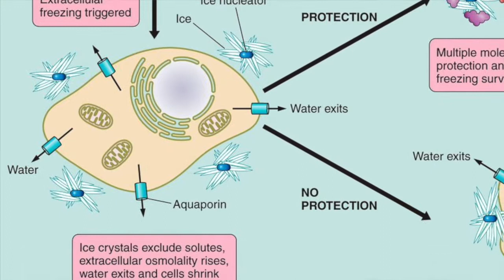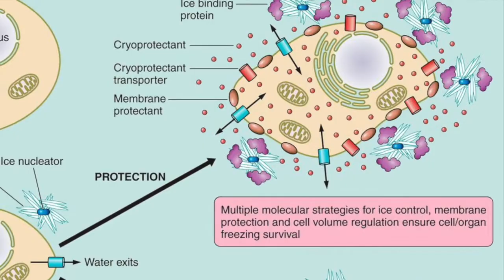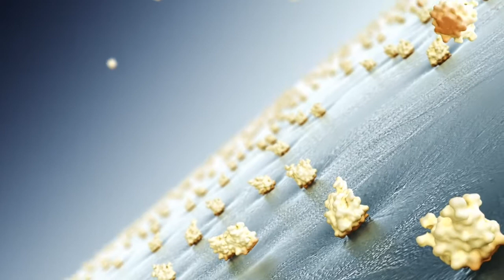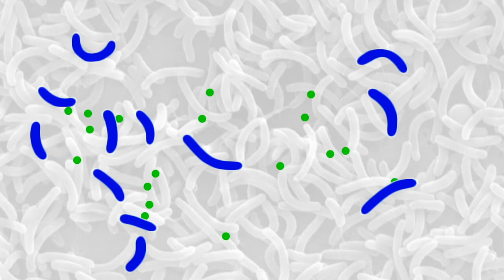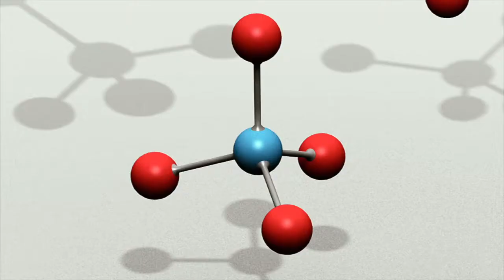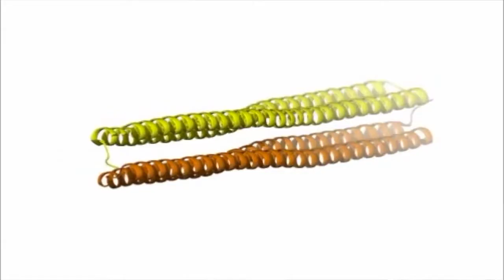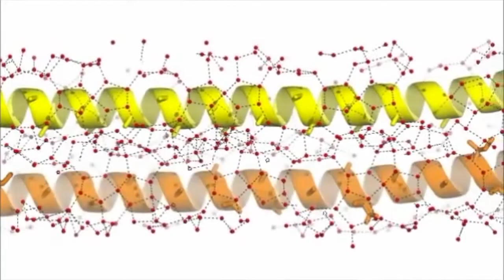QGEM 2017: Dr. Virginia Walker Interview